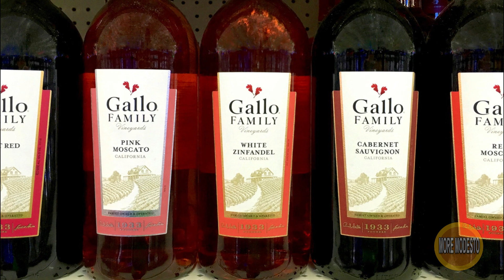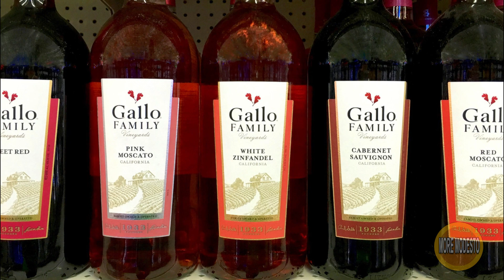Modesto's Own Historical Gallo Winery Dives into the Beer Business: Where to Find Their New Lager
Join us as we explore Gallo Winery's exciting venture into the beer industry! Discover their new lager, created in collaboration with Montucky Cold Snacks. With its lighter profile and affordable price, this brew is sure to become a favorite among beer enthusiasts. Find out where you can get your hands on a six-pack and learn more about Modesto Gallo's commitment to innovation and meeting consumer demands. Cheers to new beginnings!